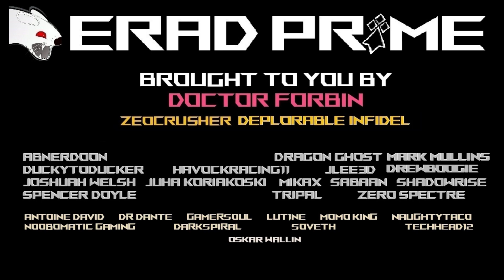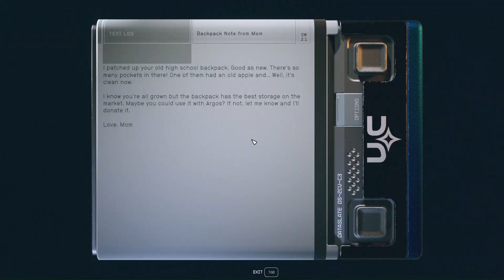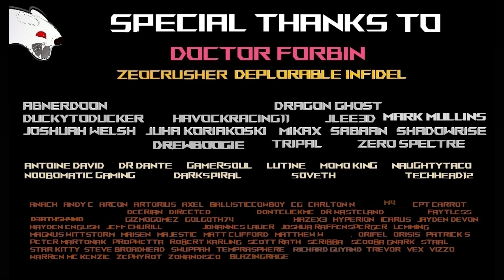Starfield - First Time Meeting Your Parents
It turns out you can meet your parents in Starfield . Here is the interaction you can have with them in their own apartment.